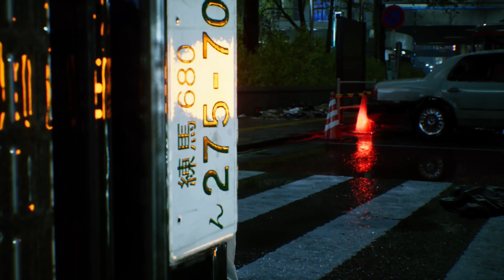Ghostwire: Tokyo - Playthrough Chapter 1 | The Awakening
Ghostwire: Tokyo Gameplay Playthrough Part 1. This official series of Ghostwire: Tokyo (PS5) will focus on the completion of the story's plot with minimal detours as well as my first impressions.